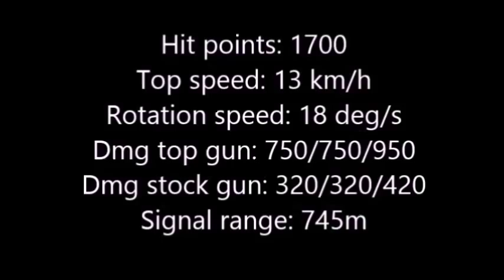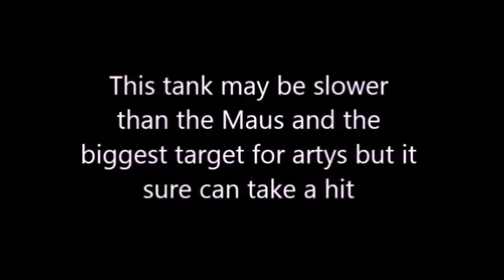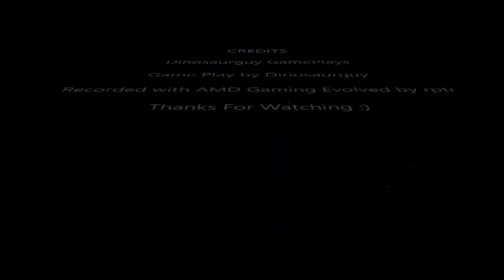Tank of the week #1 T95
My Tank of the Week #1 T95, didn't get much game play of good battles but these clips do show how armored the thing is and how hard it is for 5 tanks to kill it let alone 1... I wasn't really trying to get good battles, just show how armored this tank is...